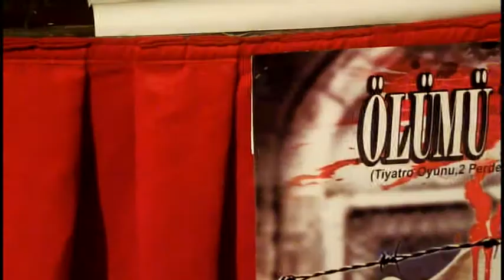ÖLÜMÜ YAŞAMAK - FESTİVAL ÖZEL KLİBİ - 2013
2.NEJAT UYGUR TİYATRO FESTİVALİ ÖLÜMÜ YAŞAMAK OYUNU ÖZEL KLİBİ